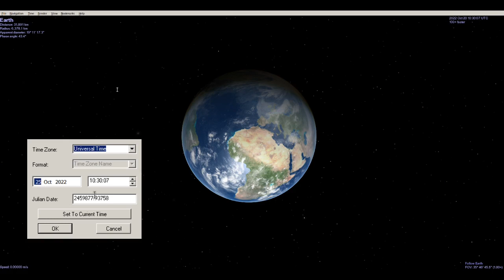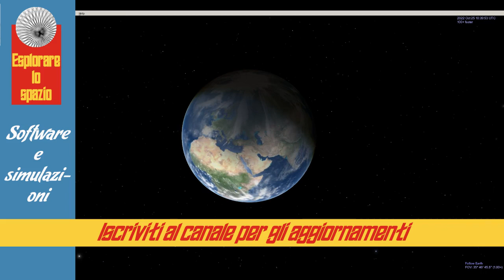L'eclissi di Sole del 25 ottobre 2022 con Celestia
Grazie a Celestia, vediamo l'ombra della Luna che si staglia sulla superficie della Terra nel corso di una eclissi di Sole.

Video di approfondimento di Sandro Bardelli realizzati per @EDUINAF (il secondo è in via di pubblicazione sul canale: per ora lo potete vedere sul canale personale di Sandro):